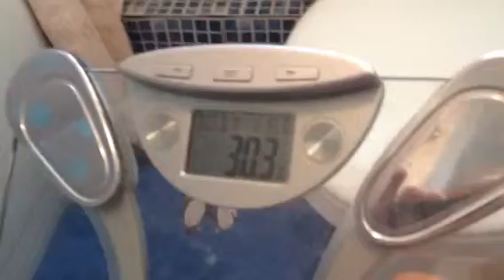Weigh In 20/2/2012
Oh well, 1lb on this week (technically 0.4, but due to weight I'm rounding up/down) but I'll smash it next week. Body measurements stayed the same which is cool. Onwards and upwards. Sorry for the late upload!